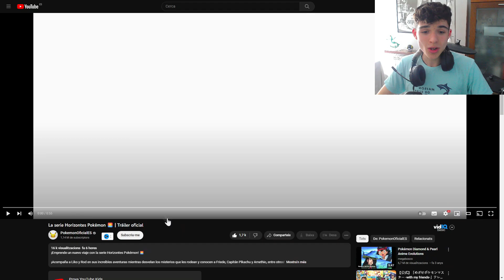NUEVO ANIME POKÉMON HORIZONTES TRAILER REACCIÓN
Espero que te haya gustado el vídeo de hoy 🤩